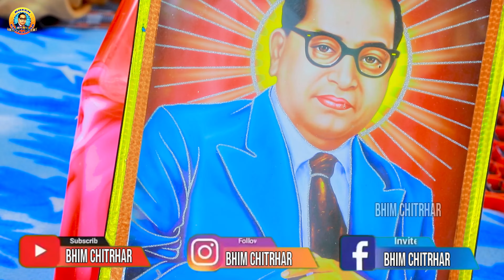Video | बाबा साहेब न रहते जादि | Baba Saheb Na Rahate Jadi 0.2 | Angad Baudh Sonam Kriti bhim song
✍️Album :-
✍️ Singer :-
✍️ Recording :-
✍️ Company :- Bhim Chitrhar

           Trade enquiry. Whatsapp Audio call only. 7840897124
bhim song dj remix 2022 hard bass, bhim jayanti coming soon status 2022 editing alight motion,bhim song dj remix 2022,bhim song dj remix new 2021
bhim song dance performance,jay bhim song dance performance
bhim ji ka gana bhojpuri mein,भीम जी के गाना भोजपुरी में,भीम जी का गाना भोजपुरी में
bhim ji ke gana,bhim ji ke gane,bhim ji ka sohar,bhim ji ka song
bhim ji ke geet,bhim ji ke sohar,bhim ji ka gana bhojpuri,bhim ji ka gana video